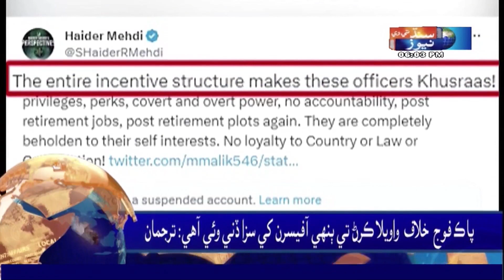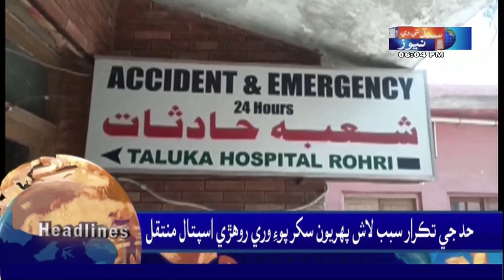06 PM l Headlines Sindh TV News l 25 November 2023